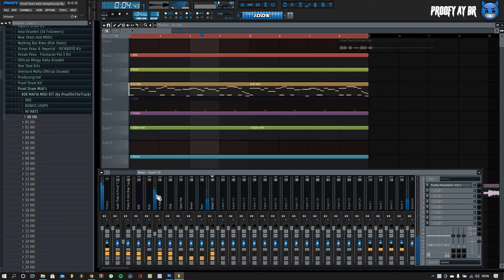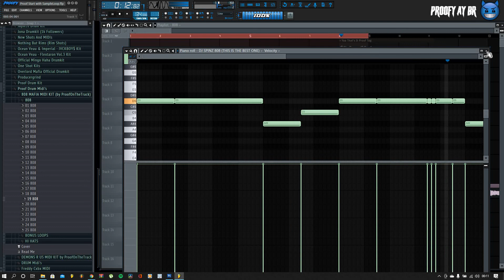(MIDI KIT) 808 Mafia Midi Kit - Inspired by Southside aka Sizzle & Pyrex Whippa (ProofOnTheTrack)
808 MAFIA MIDI KIT

This kit is inspired by Southside aka Sizzle and Pyrex Whippa of 808 Mafia

This Midi Kit contains

Midi

25 808'S
100 HI HATS

BONUS

13 SAMPLE LOOPS to flip